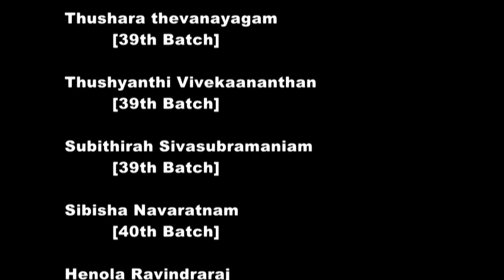Heal the world- நாளை நமதே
Motivational song during COVID-19 Pandemic by medical students of Faculty of medicine, University of Jaffna.

Students are participated voluntarily and produced the video song for non commercial purpose.
Contents are apolitical , non discriminating and non violence .
Administrative permission obtained to represent the institution.